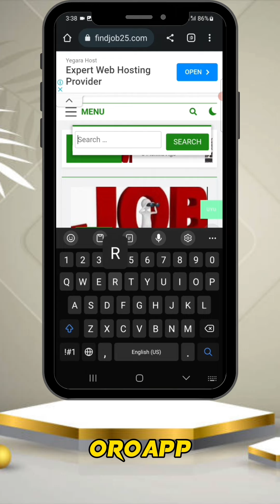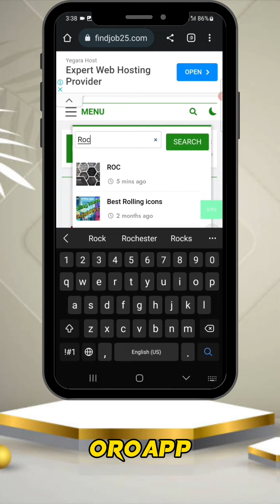ALBUDAA CHECK GODHACHUF